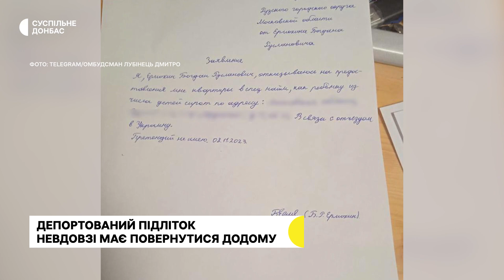Викрадений росіянами сирота з Маріуполя Богдан Єрмохін має повернутися додому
Депортований підліток Богдан Єрмохін невдовзі повернеться до України, де він воззʼєднається з сестрою. Таку заяву опублікував уповноважений Верховної ради з прав людини Дмитро Лубінець. 19 листопада юнак відзначатиме своє повноліття, 18 років, та переймається, що буде змушений воювати на боці російських окупантів проти українських військовослужбовців. Богдан Єрмохін - з Маріуполя, підліток - сирота, проте має офіційного опікуна - сестру. У 2022 році Богдана незаконно вивезли до РФ, до російської прийомної родини. Хлопець робив спроби повернутися, але прикордонники його не пускали. Українець звернувся до президента України Володимира Зеленського з проханням посприяти поверненню додому. За словами адвокатки Катерини Бобровської, юнака можуть призвати до російської армії.